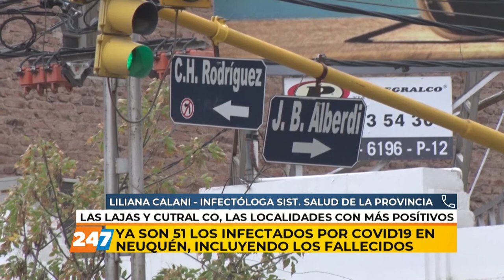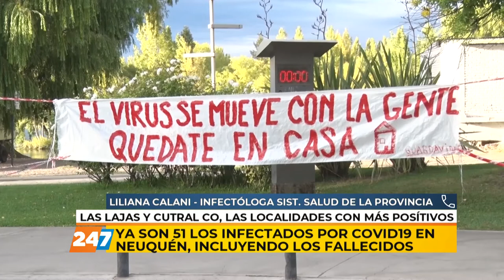06/04/20 | QTPC | 51 INFECTADOS POR COVID19 EN NEUQUÉN | CALANI